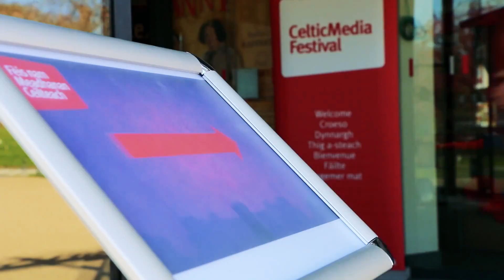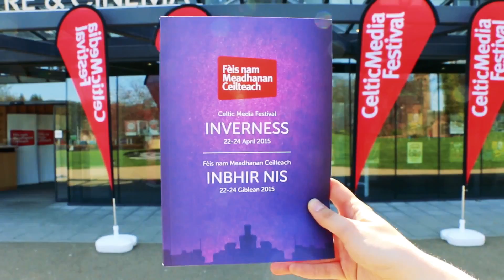Film and Media Carmarthen at the 2015 Celtic Media Festival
Students and staff from the school of Film and Digital Media in Carmarthen visited Inverness in 2015 to attend the Celtic Media Festival. Students attended guest lectures, workshops, and awards ceremony, as well as networking with industry practitioners from the celtic nation.